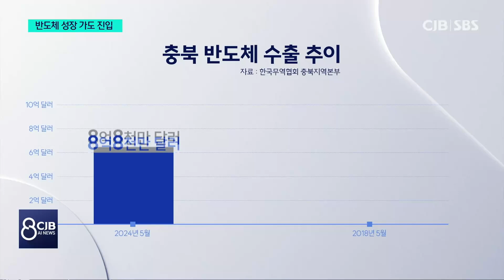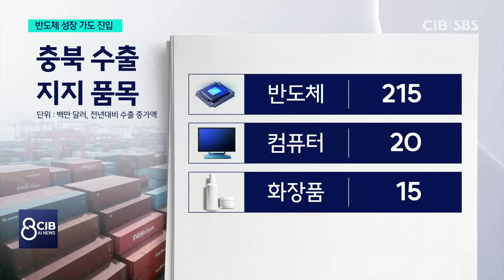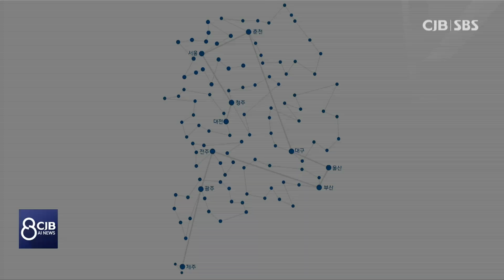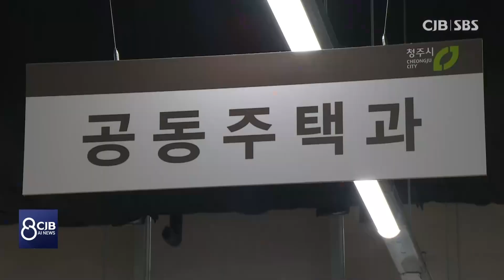2024년 06월 30일 CJB AI 8시 뉴스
2024년 06월 30일에 방송된 CJB AI 8시 뉴스입니다.